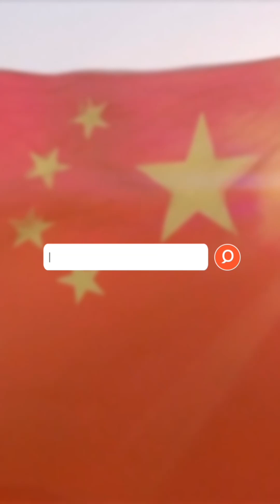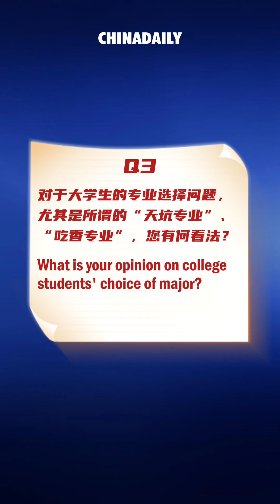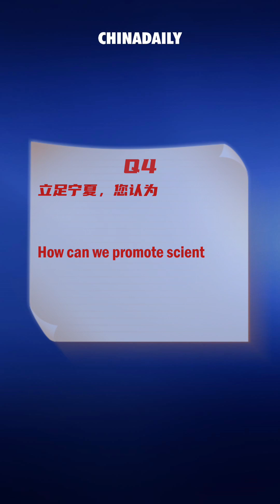Li Xing emphasized the need for increased regional policy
Li Xing, a member of the CPPCC National Committee and Party secretary of Ningxia University, emphasized the need for increased regional policy and funding support to bolster East-West cooperation, thus advancing high-quality development initiatives.